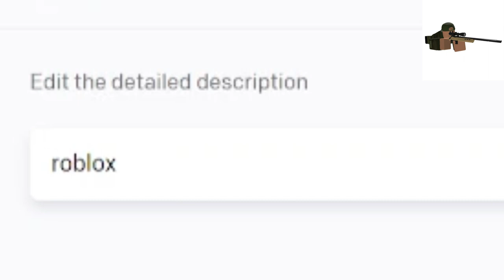AI GENERATES ROBLOX TDS TOWERS! (MEMES)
(made this cuz im bored)
we're evolving. just backwards...
btw art generated in DALL E 2